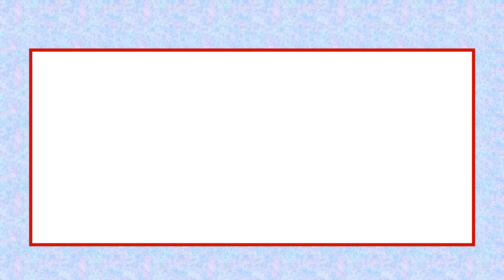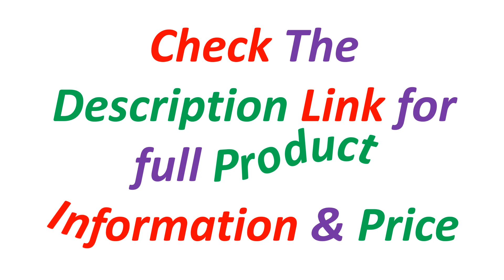Top 5 Best Magnetic Welding Ground Clamp Of 2024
✔ 5. Iron Welding Machine Neodymium Magnet Connector 200A/300A/600A Magnetic Welding Ground on/Off Soldering Grounding Clamp

✔ 4. ALLSOME On/Off Magnetic Welding Ground Clamp Rare Earth Switchable Magnet Welding Holder 200A/300A/600A

✔ 3. Iron Welding Machine Neodymium Magnet Connector 200A/300A/600A Magnetic Welding Ground on/Off Soldering Grounding Clamp

✔ 2. ALLSOME On/Off Magnetic Welding Ground Clamp Rare Earth Switchable Magnet Welding Holder 200A/300A/600A

✔ 1. Iron Welding Machine Neodymium Magnet Connector 200A/300A/600A Magnetic Welding Ground on/Off Soldering Grounding Clamp